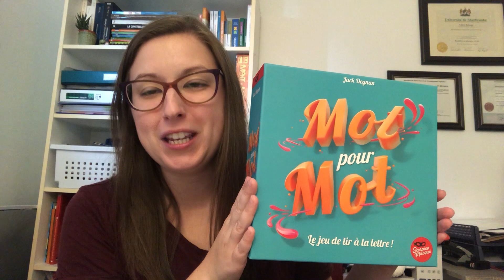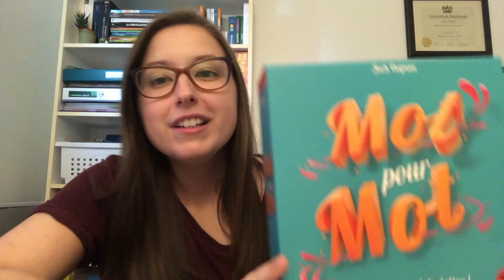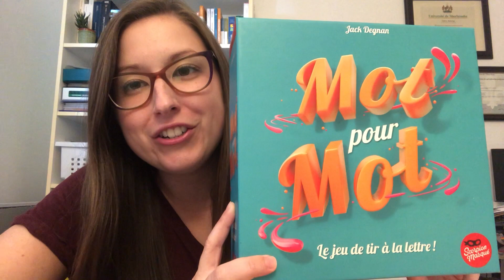Jeu Mot pour mot vu par une orthopédagogue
Comme vous savez, j'adore intervenir par le jeu avec mes élèves en difficultés d'apprentissage !! Le jeu Mot pour mot est un jeu québécois adoré des enfants (et des adultes aussi !). Il leur permet de vraiment jouer avec l'orthographe des mots, tout en apprenant en s'amusant. Un essentiel à avoir dans sa bibliothèque de jeu !

Dans cette vidéo, vous y retrouverez le fonctionnement du jeu, mais aussi comment je l'intègre dans ma pratique.

Bonne écoute ! :)

Introduction (0:00)
But du jeu (0:18)
En orthopédagogie (0:49)
Exemple (2:56)
Concepts travaillés (6:08)
Conclusion (6:49)